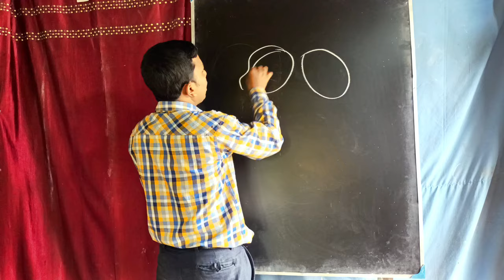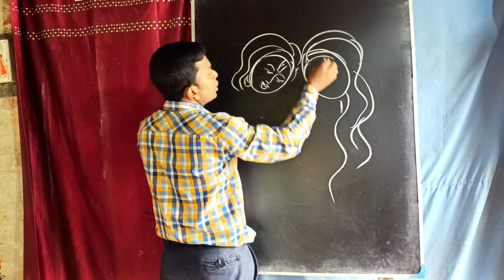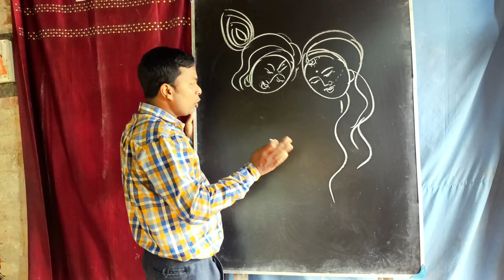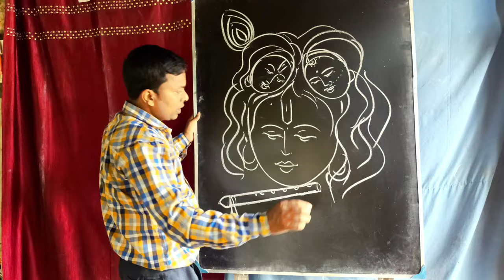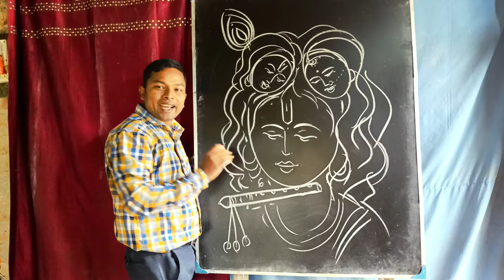How to draw Lord Krishna / Shree Krishna face draw / Krishna drawing step by step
krishna face drawing
Radha Krishna face drawing
shree Krishna art
lord krishna drawing step by step
bal krishna face drawing
cute krishna face drawing
drawing little krishna face
Radha Krishna art
shree Krishna drawing outline
how to draw
drawing tutorial